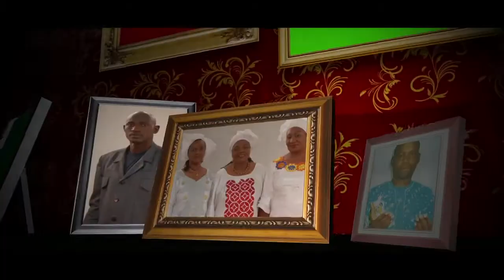JAMAA Ta De Be Laban [Spot 2013] V 0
Oser le Changement, c´est VOTER pour les candidats du Parti JAMAA !